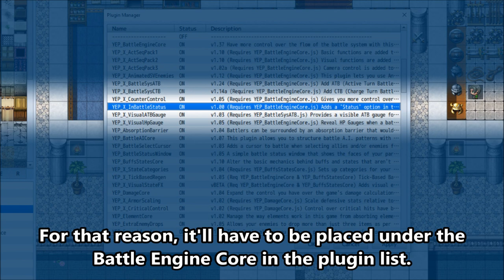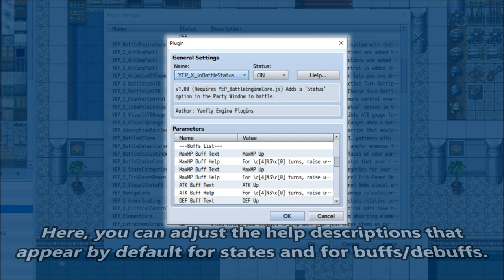YEP.115 - In-Battle Status - RPG Maker MV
In battle by default, there's no way to check your party's status. This plugin will add a new 'Status' command to the Party Command Window (with Fight and Escape) to allow players to check party members. Here, the player can view each party member's current parameters, get a list of all states, buffs, and debuffs. The player can scroll through the list and view newly added help descriptions of the states, buffs, and debuffs in a help window.